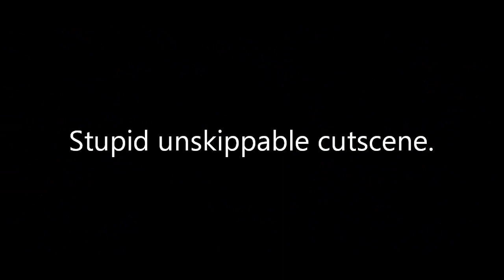Let's Play Clive Barker's Undying [1] - Visiting an Old Friend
Welcome to my "Halloween Special" as it were, Clive Barker's Undying. I had this game sitting on my bookshelf, couldn't get Amnesia recording properly, and said "screw it, why not?" It's got some fairly freaky moments in it, so hopefully you guys will get a kick out of it.

Also, this is going to be updated alongside Secret of Evermore.